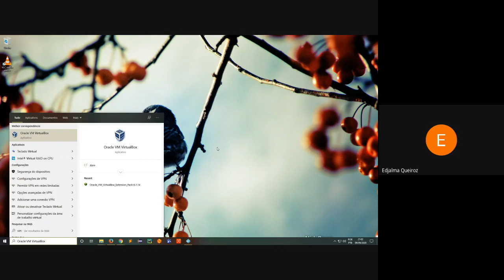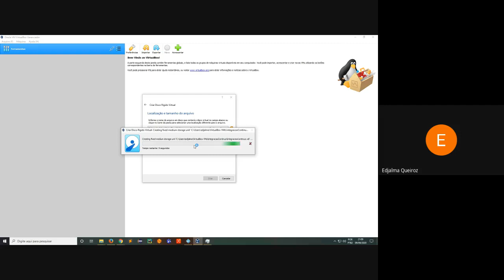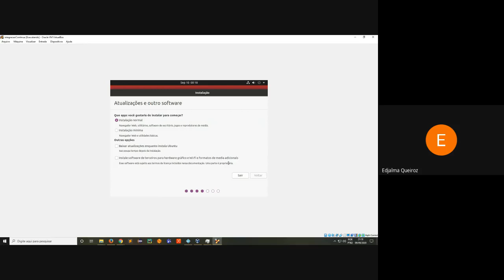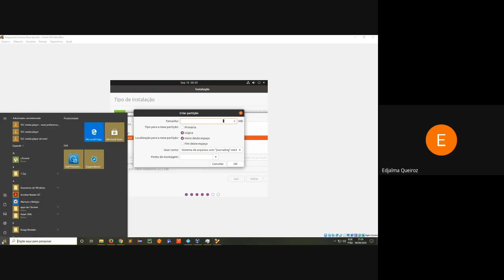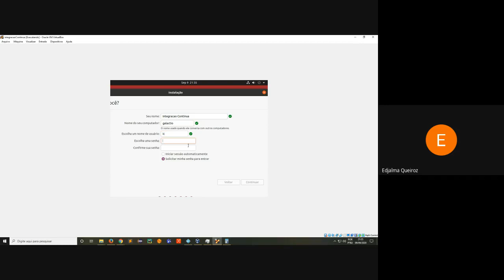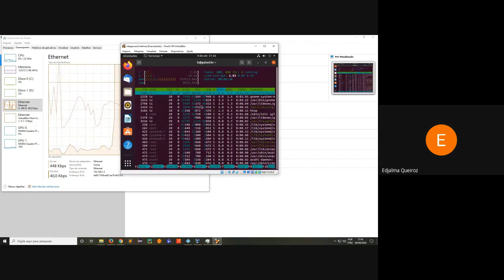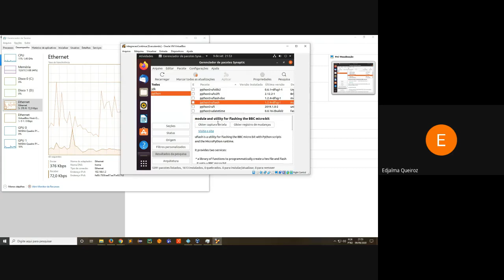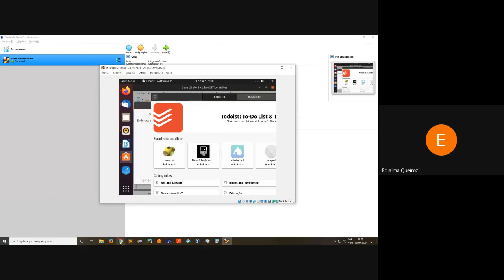Manutenção e Configuração de SW - Instalando Ubuntu 20.04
Boot
Sistema de Arquivos
Swap /  Page Files